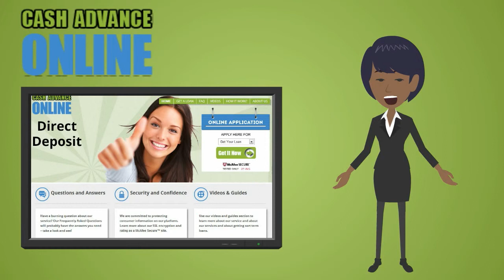Pay Day Loans and the Low in Alabama - Cashadvanceonline.net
Cashadvanceonline.net made for you a guide to payday loans and the law in Alabama.